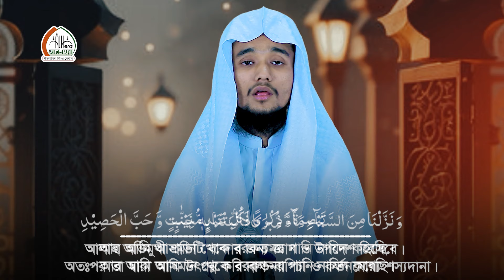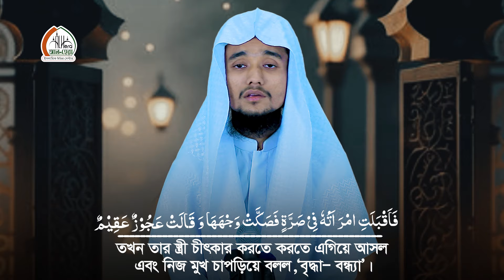২৬ পারা ক্বারী আবদুল্লাহ আল মামুন Quran Tilawat Qari Abdullah Al Mamun 26 juz 26 Para 26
২৬ পারা ক্বারী আবদুল্লাহ আল মামুন Quran Tilawat Qari Abdullah Al Mamun 26 juz 26 Para 26

Waz Recorded by Al Hera Islamic Media

Al Hera Islamic Media চ্যানেলে আপলোডকৃত সমস্ত ভিডিও Al Hera Islamic Media এর নিজস্ব। Al Hera Islamic Media চ্যানেলের কোন ভিডিও সম্পূর্ণ বা আংশিক কোন ইউটিউব চ্যানেল বা অন্য কোন সোশ্যাল মিডিয়ায় আপেলোড করা সম্পূর্ণ নিষিদ্ধ।